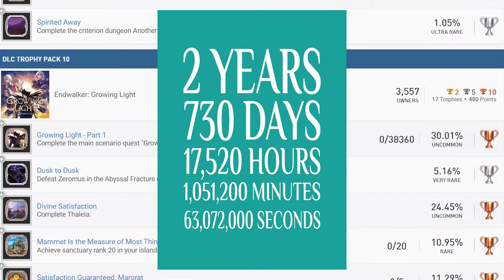Stormblood is Great (If You Skip Cutscenes) - Getting Every Final Fantasy XIV Trophy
You don't have to listen to Lyse if you skip all the cutscenes.
Stormblood is great, don't listen to the naysayers.